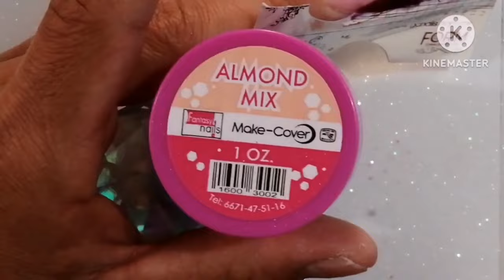uñas BURGUEDY con dorado